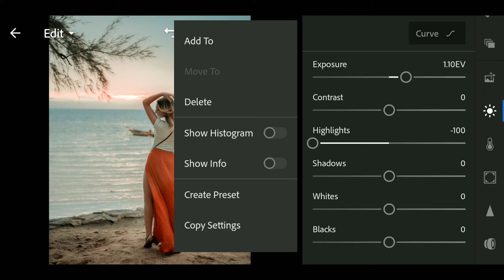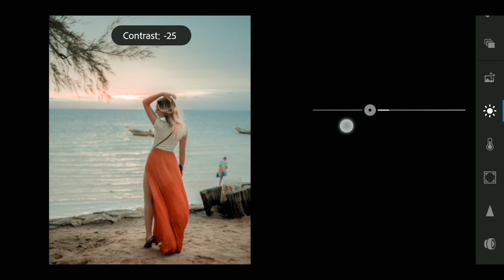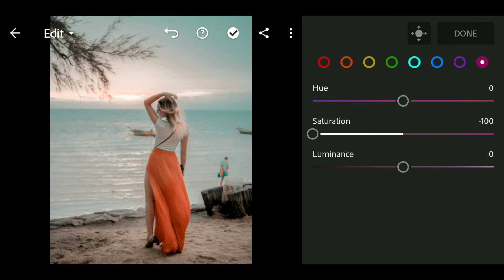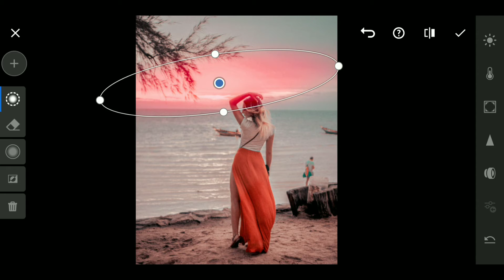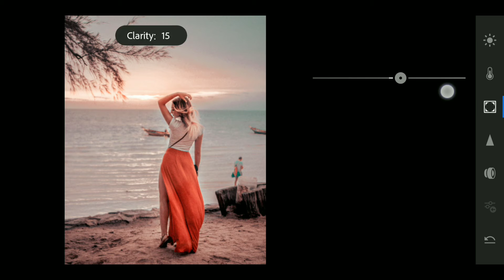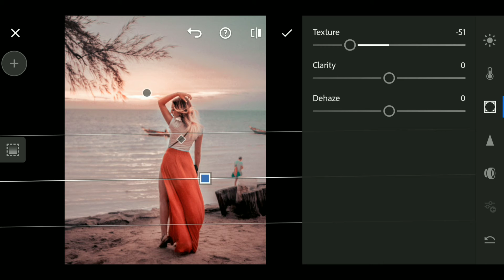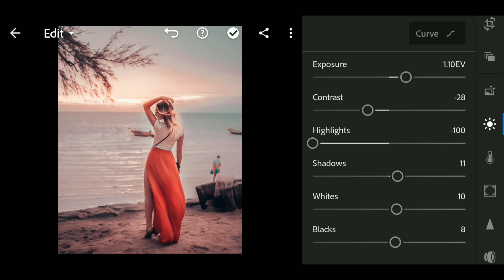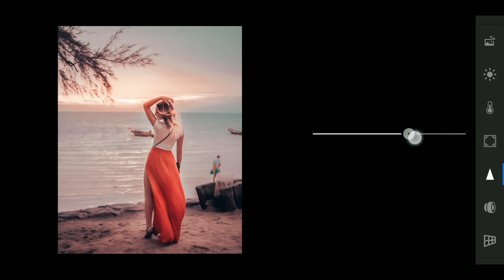Orange And Teal - How To Edit Orange And Teal In Lightroom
In this video, I edited the photo in Orange and Teal Look. The teal and orange look can be easily achieved in the lightroom mobile, all you have to do is follow the steps shown in this tutorial and your photo will be edited in the orange and teal look. This is a very easy way to edit photos in teal and orange look.

Free DNG preset for lightroom mobile, here's the link
The preset file name is ( orange and teal look)

Instruction for DNG preset
( First, download the preset, then go to download a file and select the preset then send it to your lightroom mobile application, then use this preset. )

Timecodes
0:00 Intro
00:14 Temperature
00:32 Lights
01:15 Mix tool
02:16 Color grading
03:03 Effects
03:10 Details
03:23 Selective tool
05:42 Curve tool
06:53 Sharpening
07:21 Outro

ABOUT MY CHANNEL:
In this channel, I share with you my lightroom editing secrets.

More videos you watch

How to edit portraits in lightroom

How to edit pro on lightroom mobile